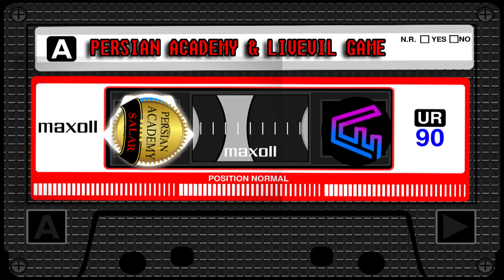مصاحبه رسمی با " ایمان " از چنل Livevil - ادیتور ، یوتیوبر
Persian Academy & Livevil interview